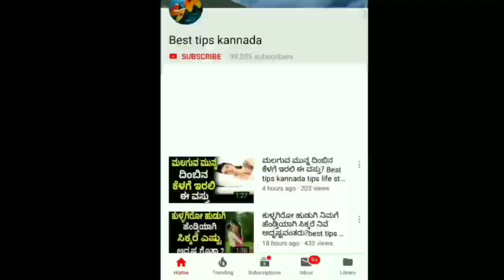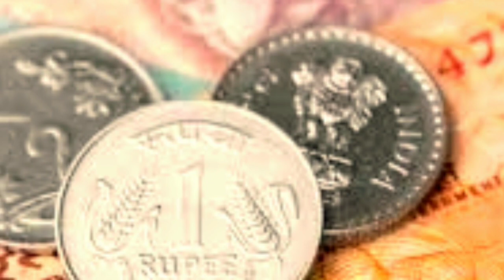ಮರೆತು ಕೂಡಾ ಈ ದಿನ ಸಾಲ ಮಾಡಬೇಡಿ ಬೀದಿಗೆ ಬರುತ್ತಿರ!